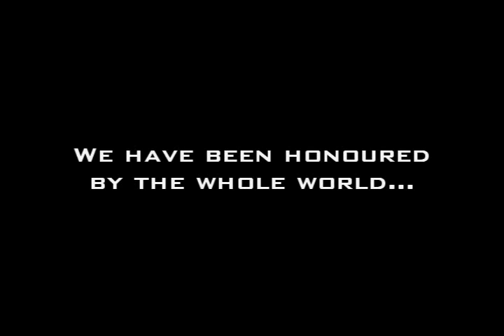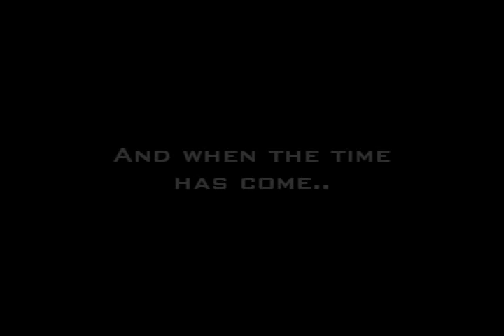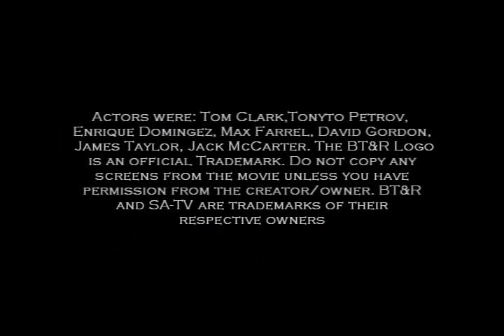Best's Towing and Recovery - Commercial 27/11/09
Produced by: San Andreas Television
Recorded by: Frank Ozdemir
Actors: Tom Clark, Tonyto Petrov, Enrique Domingez, Max Farrel, David Gordon, James Taylor, Chad Taylor, Jack McCarter.

Name: Best's Towing and Recovery
Genre: Commercial

Description:
This Commercial is made for Best's towing and recovery, mostly known as BT&R, a towing company located in Los Santos which will Tow and Service your vehicle from a Blown Tire to giving your car a paint job. To make us of the service simply call #999.

(( Thanks to the admin team for giving the Towtrucks and Army Uniforms : Hands Vanderburg))